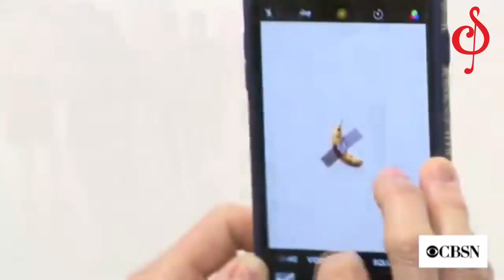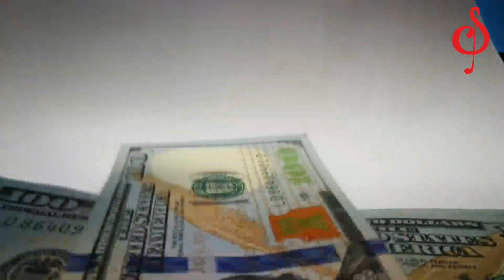പണക്കാരുടെ ചില ലീലാവിലാസങ്ങൾ | 10 Dumbest Things Billionaires Own | TuneSeries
പണക്കാരുടെ ചില ചെറിയ വലിയ കുസൃതികൾ🤣😅 10 Dumbest Things Billionaires Own TuneSeries

പണം കൂടിപ്പോയാൽ ചിലപ്പോൾ ഇങ്ങനെയൊക്കെ സംഭവിക്കും. ആർഭാടത്തിന് സ്വർണവും ഡയമണ്ടുമാണ് ഇവരുടെ പ്രധാന ഹോബി.

(c) NOTE : Some Images , Musics , Videos , Graphics , are shown​ in this video may be Copyrighted to respected owners , not mine ✔